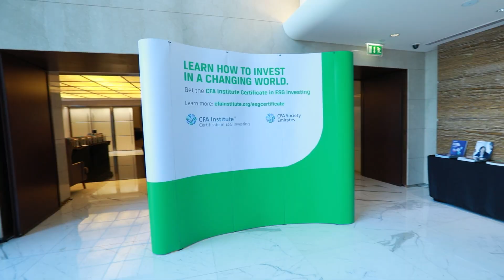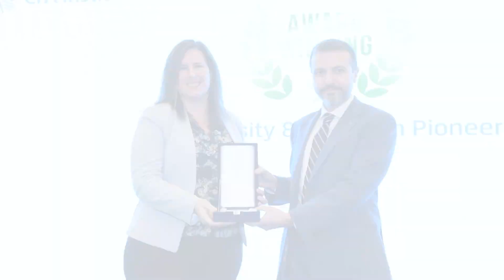ESG Gala Dinner - Highlights